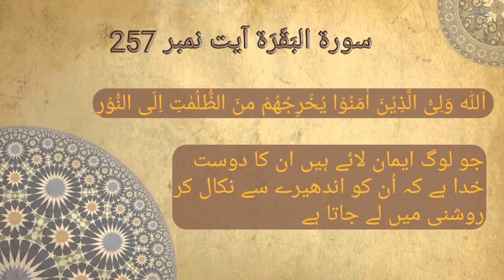روح اور نفس کا تعلق اور عروجات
امام ربانی مجدد الف ثانی شیخ احمد فاروقی سرہندی کے مکاتیب جو مکتوبات امام ربانی کے نام سے معروف ہیں، علوم و معارف اور حقیقت و معرفت کا بحرِ زخار ہے جو اس قدر مشکل اور اَدق ہیں کہ بقول امام ربانی مجدد الف ثانی علما کے علوم اور اولیاء کے معارف سے وراء ہیں جو مشکوٰۃ نبوت سے مقتبس ہیں اور الف ثانی کے مجدد کے ساتھ خاص ہیں۔
 نیز یہ علوم و معارف کشف صحیح اور الہام صریح سے ثابت ہیں جو کتاب و سنت کے عین مطابق اور اہلسنت کے عقائد و آراء کے بالکل موافق ہیں۔
ان مکاتیب کی آسان تشریح ہمارے یوٹیوب چینل پر آپ ملاحظہ فرما سکتے ہیں.

✓ مزید مکتوبات کی تشریح دیکھنے کے لئے نیچے دیئے گئے پلے لسٹ کے لنک پر کلک کریں.

Speaker : Sahibzada Ahmed Saeed Yar jaan saifi sahib S/O Akundzada Pir Saifurehman Mubarik Sahib From Markazi Astana Aliya Safia Lahore, Pakistan